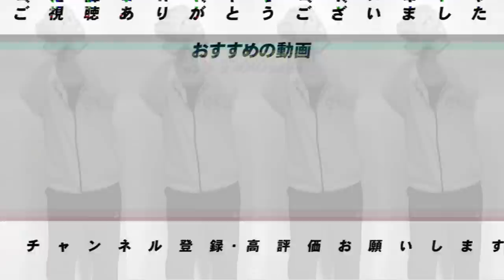【BIGBOSS流】新庄監督の「コーチ陣アドバイス禁止令」について感じること【プロ野球ニュース】